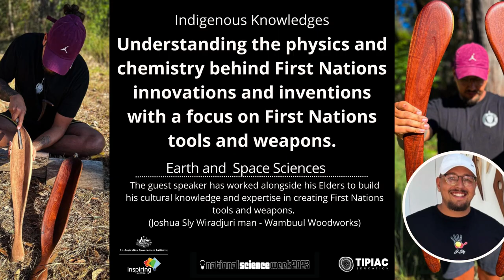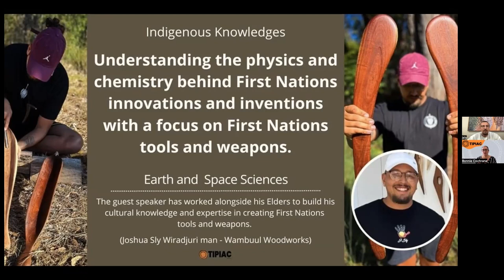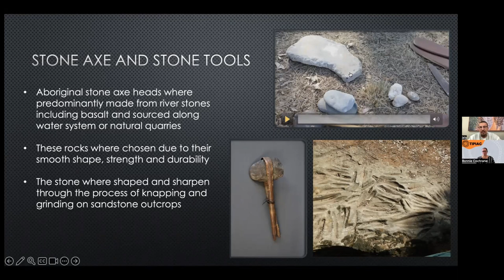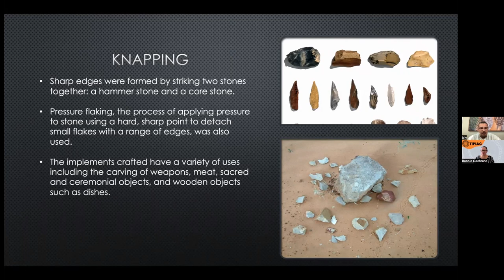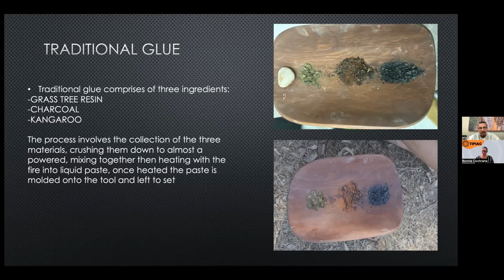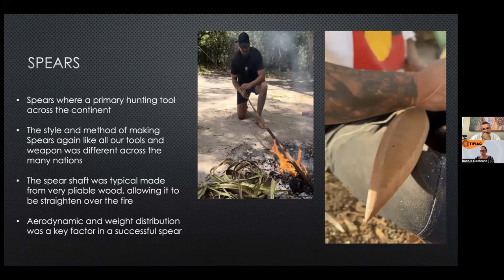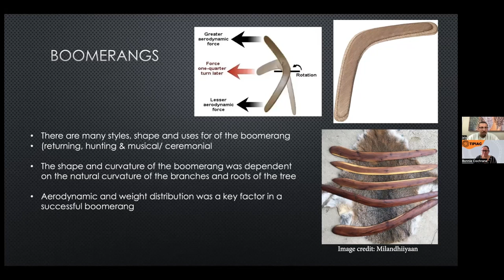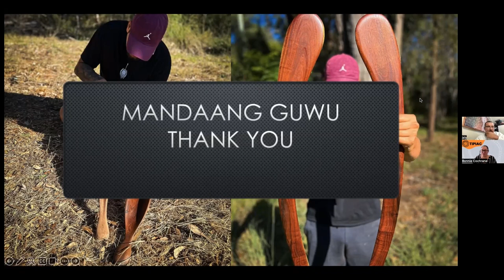Tools and Weapons and the science behind their creation Josh Sly webinar Science week 2023 2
Join us as we take a journey in building an understanding of First Nations innovation and invention and how these demonstrate a deep understanding of physics and chemistry behind creating First Nations tools and weapons. This webinar provides valuable insights from a proud Wiradjuri man who has worked alongside Elders to build his cultural knowledge and expertise in creating tools and weapons using natural resources. Joshua Sly is the founder of an Aboriginal business 'Wambuul Woodworks' where he creates tools and weapons as well as educates school students and teachers about this ancient practice.

During the webinar, Josh shares his wealth of knowledge on this topic, with a focus on First Nations tools and weapons. You will have this valuable opportunity to gain a deeper understanding of First Nations innovations and inventions and how the creation of tools and weapons illuminate a strong knowledge of physics, chemistry and sustainability.

You will be able to find out more about Josh and his work on his socials: